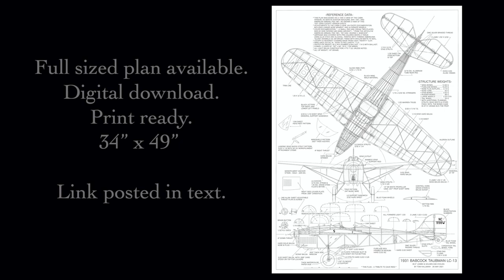Morning Flights by the 1931 Babcock LC-13 Model Plane - Plan Available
A series of photos and movies showing a few flights by a 36.5” rubber-powered free-flight model airplane, the 1931 Babcock Taubman LC-13. Designed and built by Tom Hallman in 2018-19.  Plan available below.  Filmed and photographed by Tom Hallman, using an iPhone 6s, iPhone 11 Pro, and a Canon PowerShot SX20 IS.

I’ve drawn a detailed plan in the style of our late mentor, Dave Rees. The full-sized plan with documentation packet is available for digital download, print ready at 34.5” x 48”.

Mine was printed on blue-print paper via Staples, but any other group with
the printing resources should be able to accommodate.

Here are some photos of the simple, adjustable thrust plate used on the Martinsyde & Seafire.